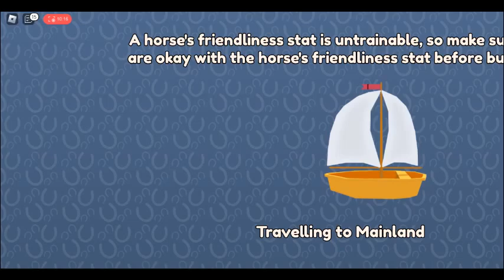Doing some breeding in Wild Horse Islands! (Trying to breed a peacock friesian!)